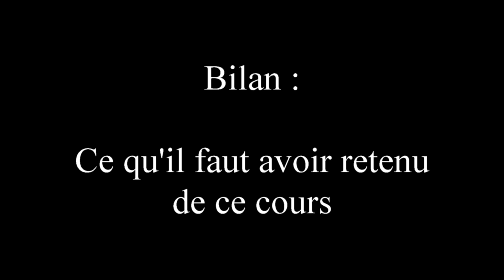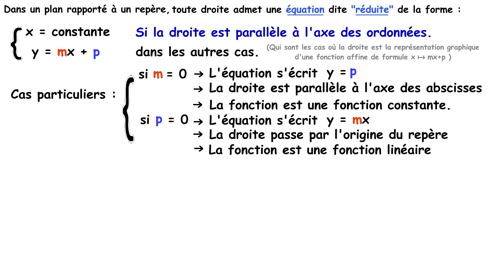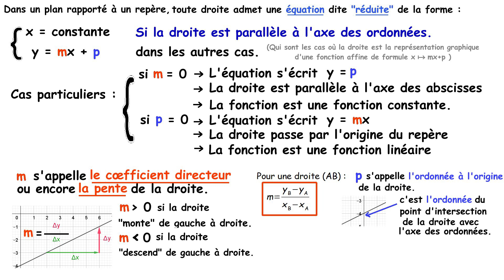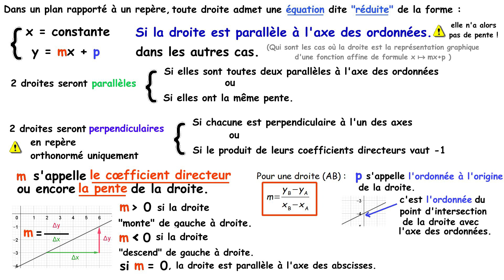2nde - Équations réduites de droites - Ce qu'il faut savoir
Ici, le bilan du cours seul.